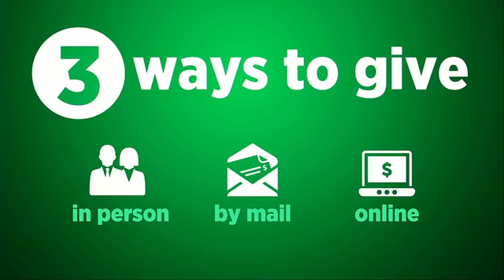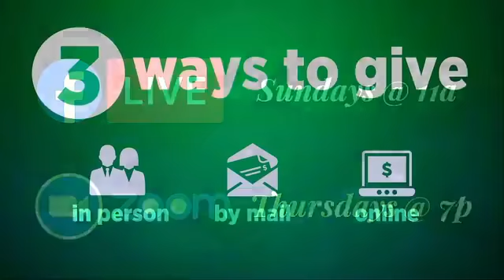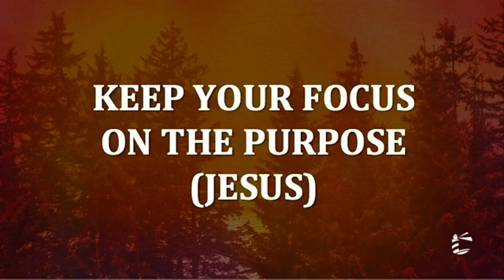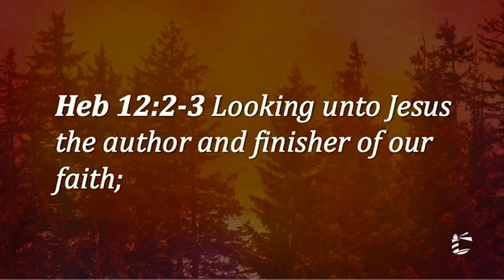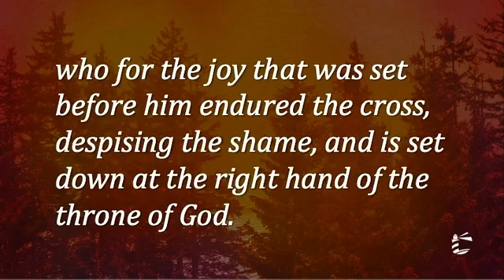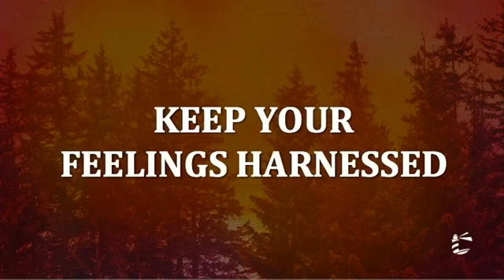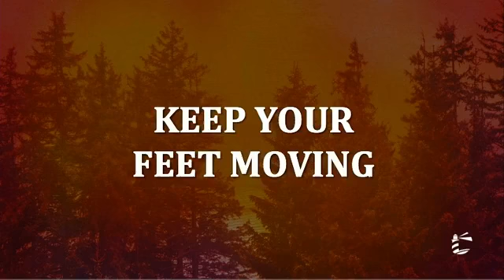Sunday, January 3, 2020 | Making 2021 A Great Year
Preached by Pastor Wolverton | Hebrews 12

Have a wonderful day in the Lord!